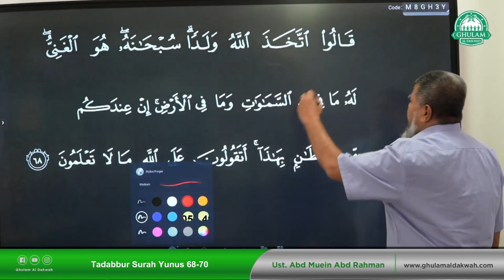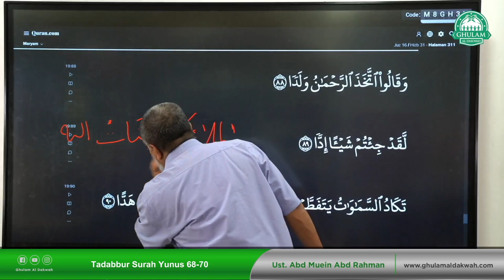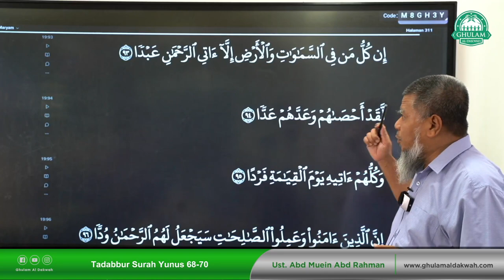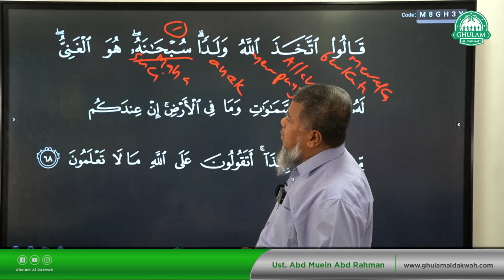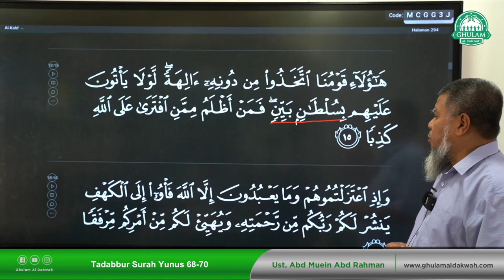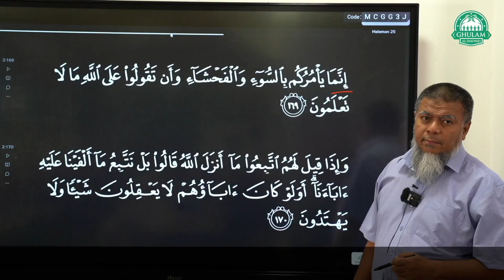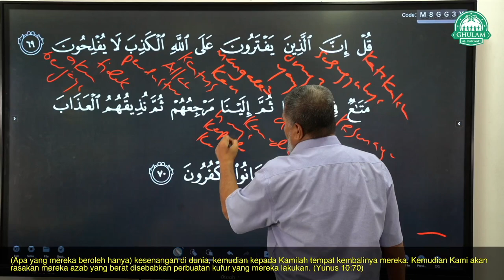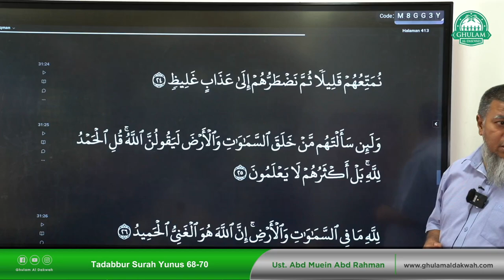25 Nov 2022 || Tadabbur Surah Yunus Ayat 68-70 || Ustaz Abd Muein Abd Rahman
25 Nov 2022 || Tadabbur Surah Yunus Ayat 68-70 || Ustaz Abd Muein Abd Rahman